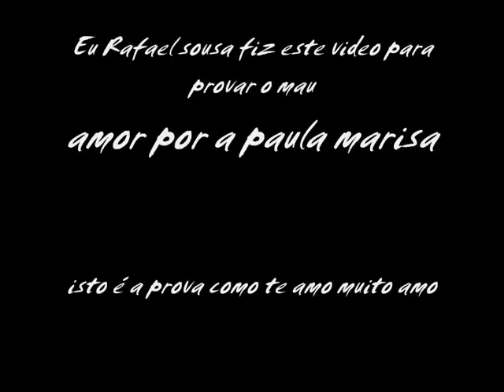fabiano and paula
a prova de amor para a paula a pessoa k eu mais amo neste mundo quero-te comigo até au fim da minha vida amor